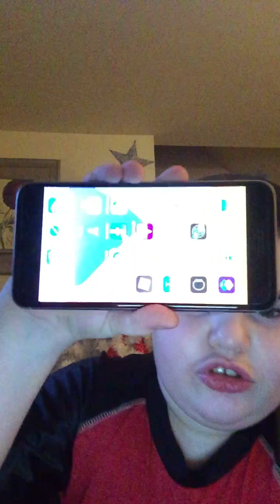Bully story but they become freinds later in the video!!! (Completely gone wrong) (Plush video)